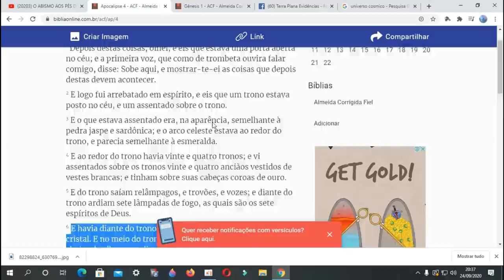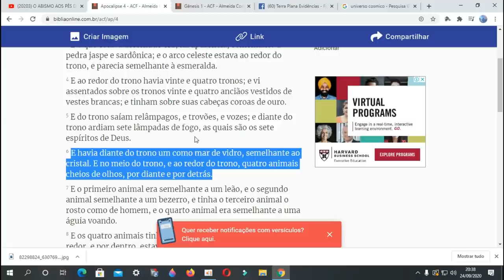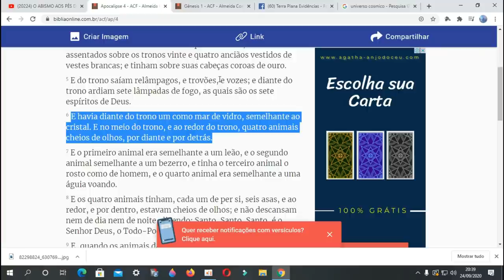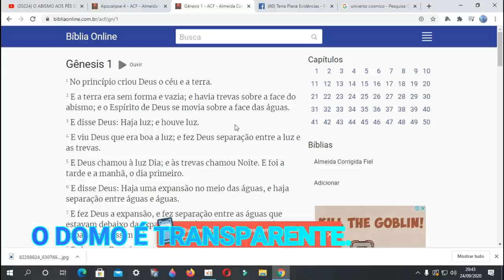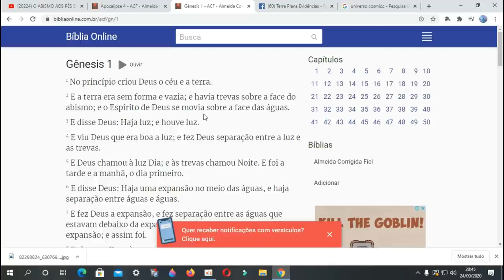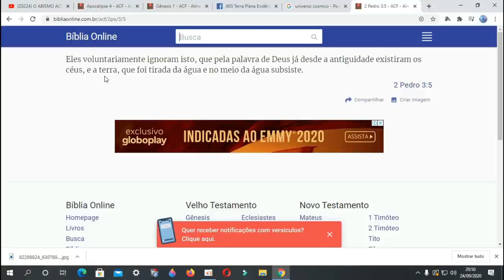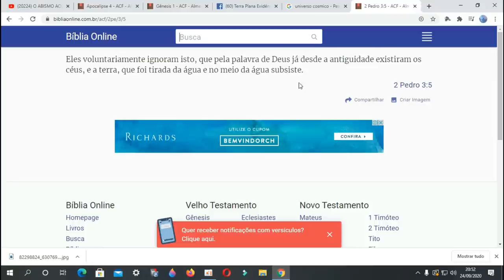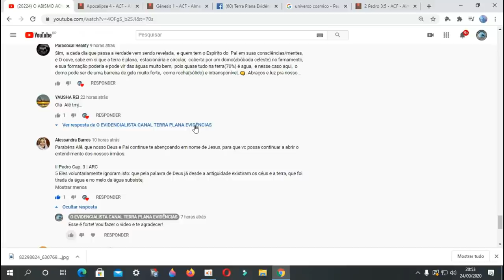ONDE ESTÁ O CRIADOR? NÓS TERRAPLANISTAS TEMOS A RESPOSTA QUE VOCÊ PROCURA HÁ MUITO TEMPO!!